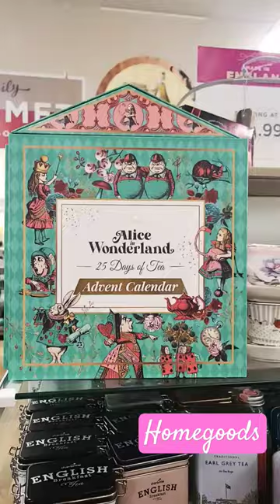Homegoods finds .. do you like the chain link pillow?